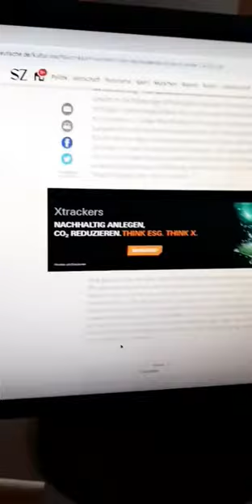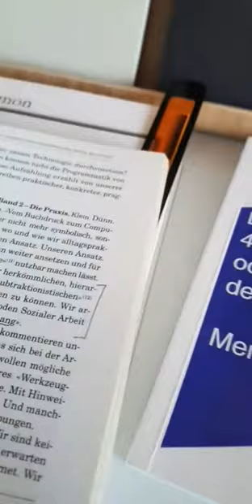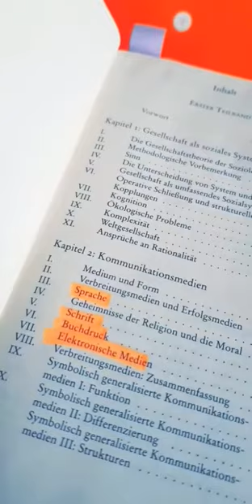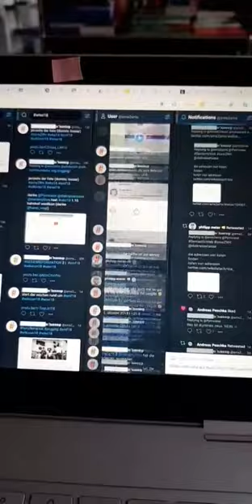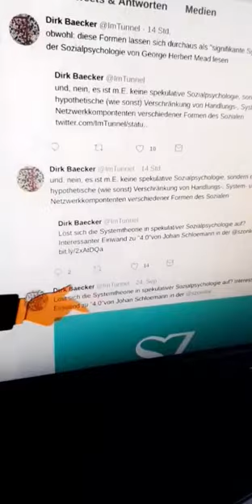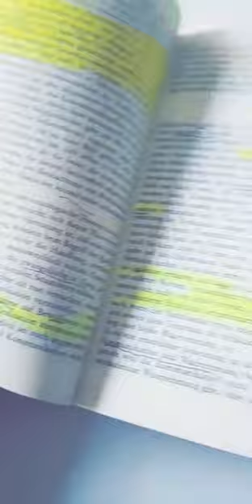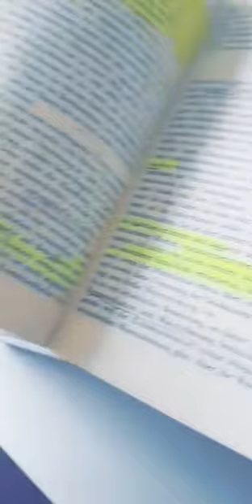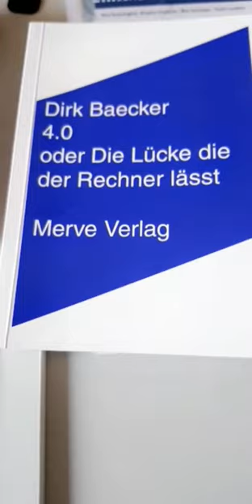der kommunikative superGAU @CarlAuerVerlag @simonskehrwoche @imtunnel @heikokleve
dritter tweet

fritz b. simon

acquired internet bashing syndrom

die lücke die der rechner lässt

lebende systeme

gesellschaft der gesellschaft

Paul Watzlawick 4.0

link zum stream in der dortigen videobeschreibung

umgang mit information auf der höhe der zeit - was wir von WIKIPEDIA lernen könnten

was ist ((( rebell.tv ))) pngpng?
- ein watchvlog
- 2 monate drei konferenzen

was war ((( rebell.tv ))) ˆping?
- ein watchvlog
- 4 hashtags - 6 monate (aug 2017 - märz 2018)

ZUM ABSCHLUSS VON ((( rebell.tv ))) 2010

der kurator von rebell.tv: «Ich möchte den Medienmachern beim Denken zusehen»

die form der unruhe (band2, junius, 2010)

dfdu AG
stefan m. seydel/sms ;-)
asylstrasse 9
8032 zürich

threema: WSWW897Y